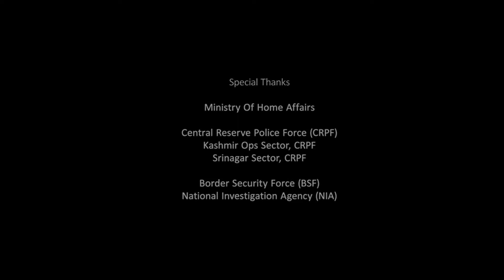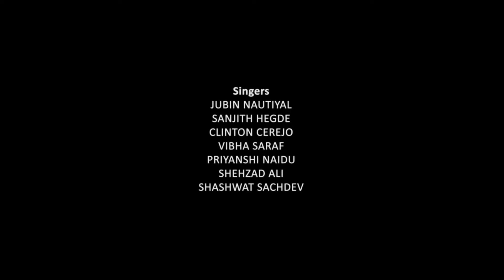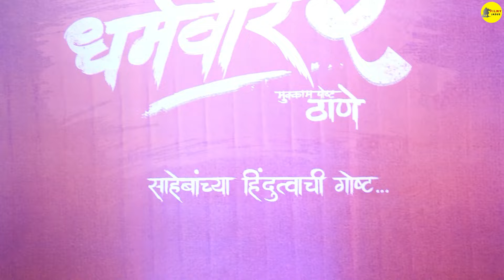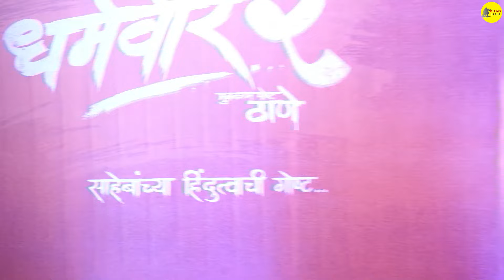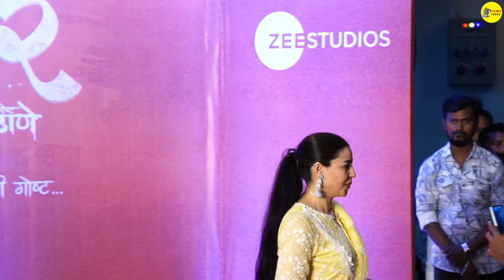Chandu Champion Full Movie in Hindi OTT Update and Story | Kartik Aaryan | Vijay Raaz | Kabir Khan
This is not a Movie. I have discussed Chandu Champion Movie facts, Satellite & OTT Details, Preproduction-Post Production & Filming Details, Budget & Worldwide Lifetime Box-Office Collection Details, deep story analysis & Explanation